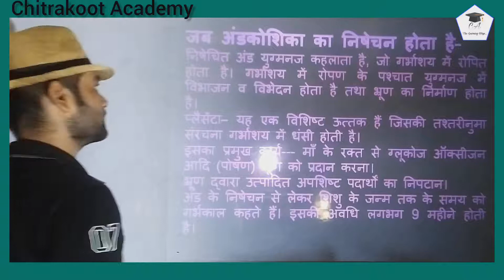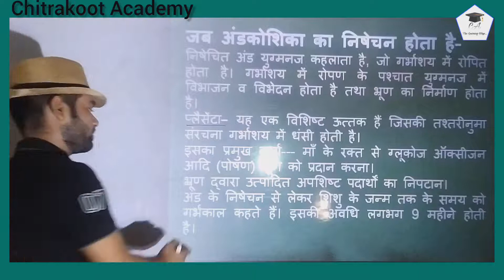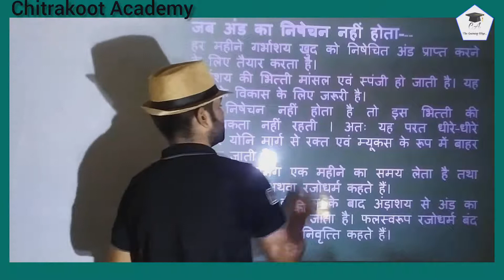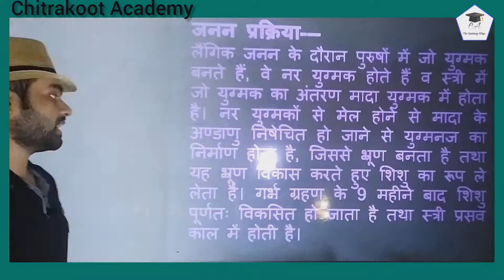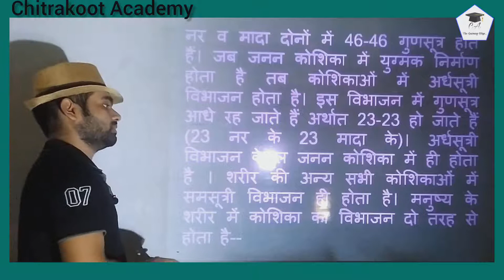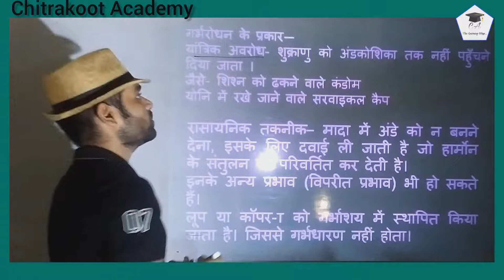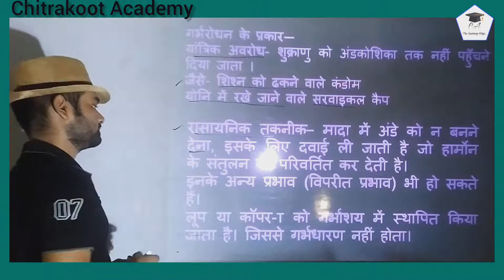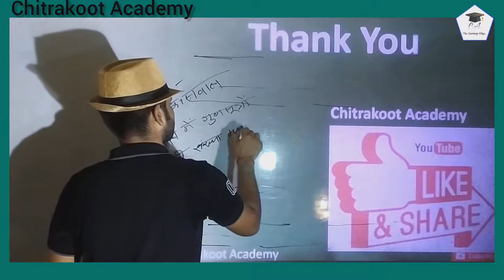जीव जनन कैसे करते हैं Part-6/jeev janan kaise karte hain part-6/ Reproduction